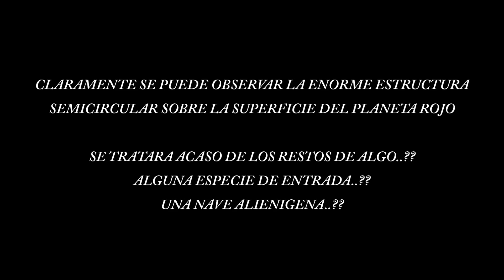OVNI IMPACTADO EN MARTE